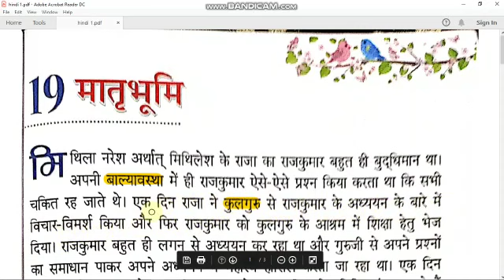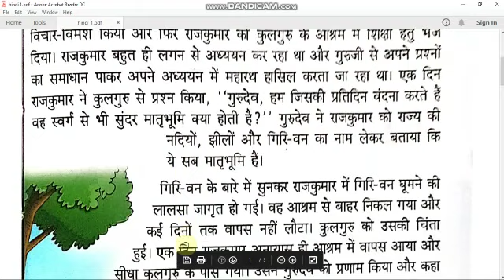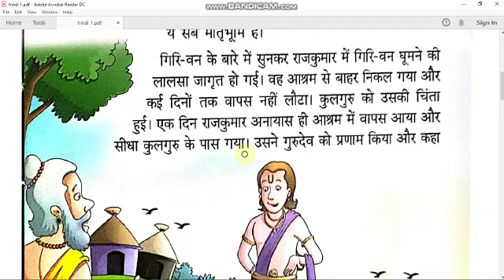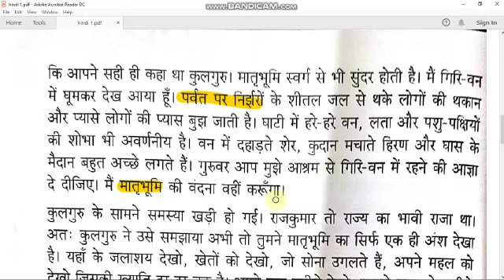Class 3 Hindi